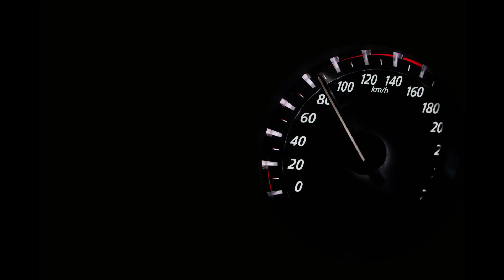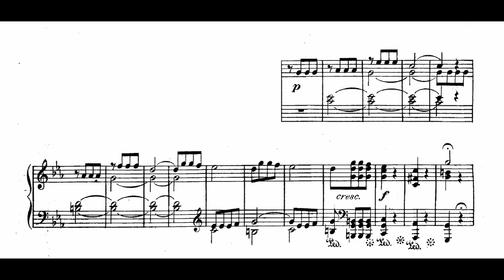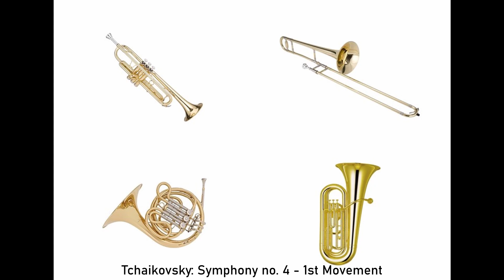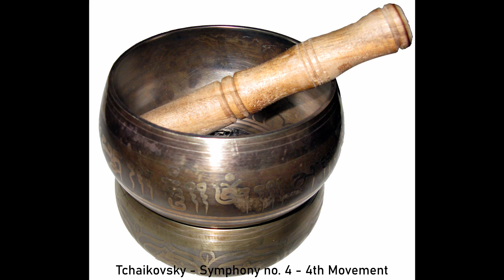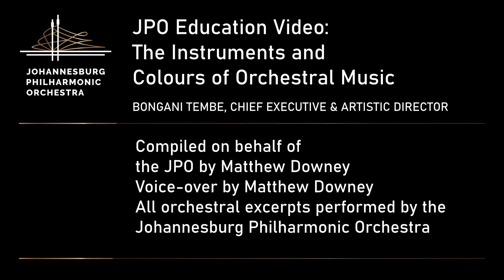JPO Education Video: The Instruments and Colours of Orchestral Music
This video is an introduction to our feature-length concert, filmed in November 2020 at the Kruger National Park, entitled "Nature's Symphony".

An exciting educational platform being implemented by the JPO is the EduVideo Project, which arose as a result of Covid-19, when the orchestra was unable to go to schools and wanted to ‘give something back’.   The initiative has been endorsed by the Gauteng Department of Education.   Mr Charles Sedimo, Senior Education Specialist from the Department said, “Our senior phase learners (Grades 7 – 9) and intermediate phase (Grades 3 – 6) are taught music during Creative Arts and Life Skills classes, which aim to expose learners to different career opportunities in the arts. The JPO music programme assists with practicality in music because learners can see some of the orchestral instruments for the first time and experience the sound they produce, as well as get to understand how instruments are grouped into families in the orchestra.  Some educators within our schools have the passion for music but lack the knowledge of how to go about teaching it and this programme is of a great assistance to them”.